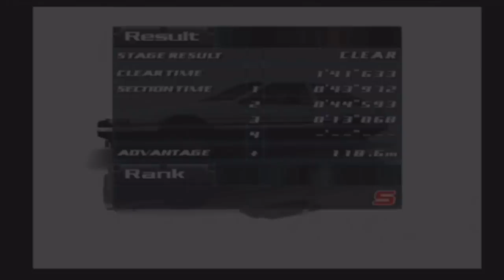Let's Play Initial D Special Stage - Part 10 (LONGPLAY)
Another Nostalgic gameplay from yours truly - featuring Initial D Special Stage - a PS2 Greatest Hits game from Japan. Originally a console port of the famous Initial D Arcade stage (ver. 2), Special stage has a lot delivering for the avid Shigeno-hachiroku-fanboy. We will tackle Story mode and be one with the ever oh so popular AE86 Trueno driven by Takumi Fujiwara. Missed this game? Watch it with the rest of the fans. New to this or havent heard of it? Brace yourselves for a great PS2 masterpiece that neither the PS3 nor 4 could deliver.